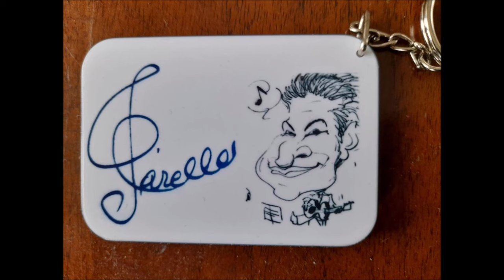Canzoni Napoletane - Bammenella (Date: 1917) For Classical Guitars Orchestra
Bammenella, in lingua significa bambinella, un vezzeggiativo del sostantivo "bambina, insomma "piccola dolce bambina"; ma nella canzone è il nome della ragazza che fa da protagonista, nata dalla verve di quel grande compositore e poeta che fu a Napoli Raffaele Viviani, il "poeta scugnizzo" come veniva chiamato.
La canzone nacque nei primi anni del novecento, esattamente nel 1917, a narrare le vicende di questa giovane affascinante guagliona che per vivere esercita il mestiere più antico del mondo, la prostituta; lei si descrive come "bammenella 'e copp' 'e quartiere", la bambinella di sopra i quartieri, presumiamo si tratti dei quartieri spagnoli, sopra Toledo. Oggi i quartieri, in cui un tempo era disegnata e divisa teoricamente la città, sono solo dei riferimenti, come dire, topografici; e in ispecie indicazioni dei luoghi sulla carta della posizione nella città vecchia. A quel tempo, nel primo novecento, erano circa una trentina, oggi sono stati raggruppati in dieci municipalità.

I quartieri spagnoli oggi stanno a indicare le zone di Montecalvario ed Avvocata, per intenderci; prendono il nome dall'essere stati, nel millecinquecento, sede delle milizie spagnole di stanza permanente a Napoli o di passaggio per poi andare verso altre destinazioni. E fin da subito luoghi di cattiva fama per la presenza di prostitute e di piccola e grande criminalità. Sono vicoli e vicoli che scendono dalla parte alta della città storica di Napoli giù alla allora via Toledo (oggi via Roma) che prende il nome dal viceré della città don Pedro de Toledo, appunto. Ancora oggi i quartieri sono popolatissimi di gente povera gran parte della quale vive nei famosi "bassi (vasci)"

La ragazza dunque si racconta così

“... So' Bammenella ‘e coppe Quartiere:
pe’ tutta Napule faccio parla’,
quanno, annascuso, pe vicule, ‘a sera,
‘ncopp’ o pianino mme metto a balla’.

Sono "Bambinella" di sopra i Quartieri, / e per tutta Napoli faccio parlare (di me), / quando, nascostamente, per i vicoli, di sera, / sulla musica di un pianino mi metto a ballare...

Parliamo di Viviani: Raffaele era di Castellammare di Stabia, ma la sua famiglia presto si trasferì a Napoli, dove il giovane con la grande passione per il teatro trasmessagli dal padre, che a Castellammare dirigeva un teatro, l'Arena Margherita, prese a scrivere appena si fece grandicello, Ché ancora bambino - aveva solo quattro anni - debuttò sulle scene del nuovo San Carlino, a fianco della sorella Luisella; e dalle tavole del palcoscenico nacque il Raffaele Viviani che noi conosciamo.
Raffaele Viviani (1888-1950) la famiglia ha sempre versato in condizioni miserevoli
e Raffaele ben presto deve darsi da fare per aiutare in casa.
Infatti a soli dodici anni perde il padre e diviene giocoforza lui il capo della famiglia.
Dovette abbandonare i giochi e lavorare per vivere, cominciando a recitare prima,
a scrivere commedie dopo; e poi poesie e quindi canzoni,
tutte cose che lo resero celebre non solo a Napoli, ma nel mondo intero.
Ecco i primi versi di una poesia in cui descrive se stesso ancora guaglione
Quanno pazziavo 'o strummolo, 'o liscio, 'e ffiurelle,
a ciaccia, a mazza e pìvezo, 'o juoco d''e ffurmelle,
stevo 'int''a capa retena 'e figlie 'e bona mamma,
e me scurdavo 'o ssolito, ca me murevo 'e famma.

quando giocavo con lo strummolo (la trottolina di legno) 'o liscio (giocando a carte, lo striscio, il liscio, a significare che si hanno in mano altre carte dello steso seme) 'e ffiurelle (a figurine) a lizza (o lippa) o con i bottoni ('e ffurmelle) ricordo che stavo nella più grande combriccola di figli di buona mamma e mi dimenticavo al solito che morivo di fame.
(Raffaele Viviani, Guaglione, 1931)
E dunque, Bammenella.
 questi versi scritti quasi cento anni fa non sono attualissimi, nel dipingere la situazione della violenza sulle donne, che da allora non è cambiata, se non in peggio; di cui oggi molto si parla e si argomenta, con una maniera sì drammatica ma quasi accettabile, direi; come nella canzone, ché così appare in essa questa bellissima figura femminile, grazie anche a una stupenda colonna musicale.
Bammenella è convinta che il suo uomo la ami, anche se la spinge giornalmente sul marciapiede a battere, la riempie di "mazzate" e le fa fare debiti per mantenerlo; situazione che anche oggi la gran parte delle donne vessate materialmente e psicologicamente si rifiutano di denunciare (per paura? per abitudine alla sottomissione?) alle autorità costituite; e si giustificano dentro di sé con un "e che possiamo fare, se non questo?".
E' convinta che lui l'ama, e lei confessa di riamarlo in maniera carnale. Lo cura quando sta male, spende tutto quello che ha per le visite del medico, per le medicine, e quando non ha denaro sa come fare:
...‘o duttore cu mme s’è allummato,
pe’ senza niente mmo faccio cura’.
( da Storie di Canzoni: BAMMENELLA)